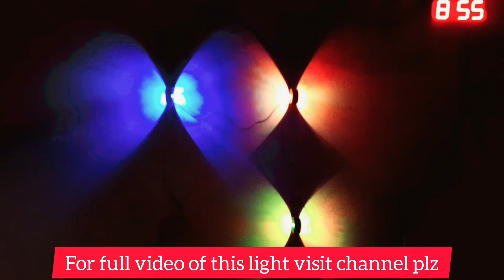Great Handyman Tips &Tricks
Amazing Handyman Tips & Hacks That Work Extremely Well

I would love to know which TIP you like best? 😀

XDIY

TIP Centric for DIY Tips, Woodworking Projects, Homemade Tools, Creative Craft and Making Ideas.